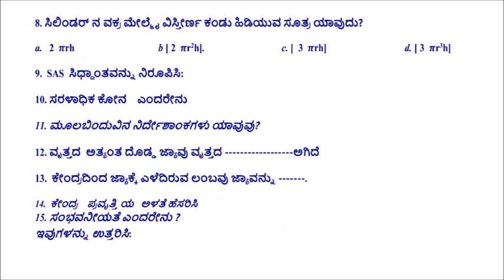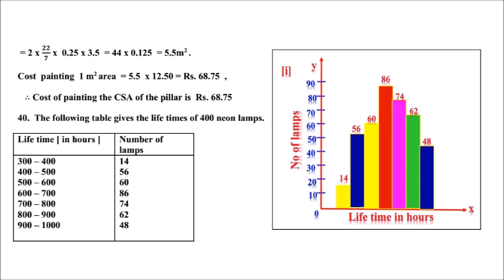CLASS 9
CLASS 9 SUMMATIVE  ASSESSMENT- 2
 MATHEMATICS QN PAPER